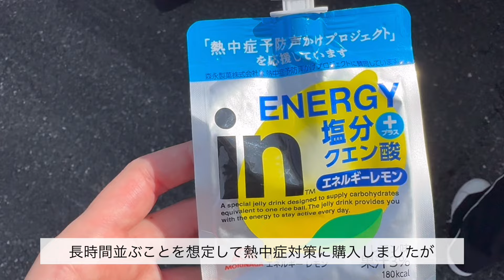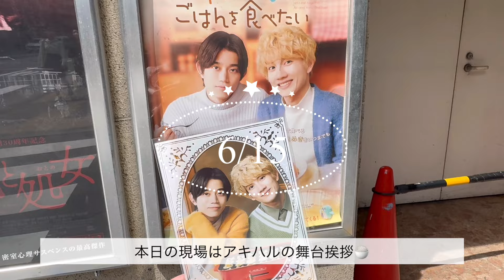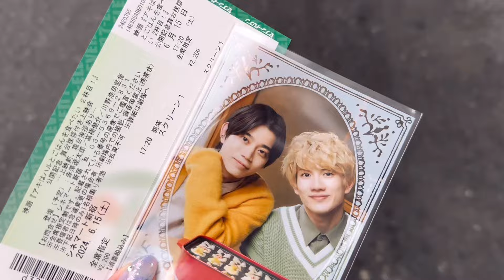【vlog】アクターズリーグ🎮⌇アキハル🍚⌇GIRL FRIEND📼⌇アフヌン🫖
健介くんの現場盛りだくさんの6月です😌✨